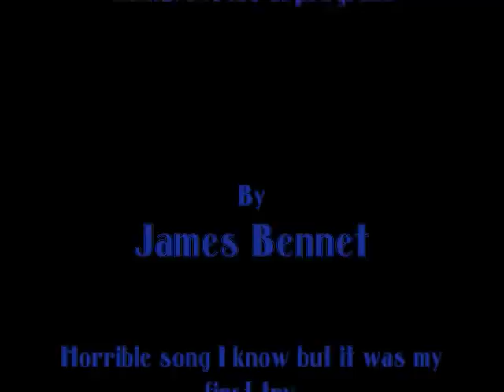We have a 138 In Progress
i got my homemade song on the computer finally. used FL Studio XXL 8.0.2 and REnexus And REwave its shitty but its my first song tell me what you think ight nigga